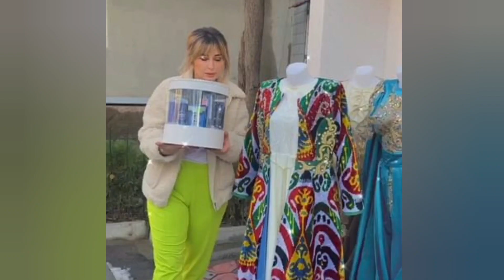КЕЛИН САРПОЛАРИ КУЧКОРДЕК КУЙ ИНТИЗОР ТОЖИБОЕВАГА КУЁВ ТОМОНДАН САРПОЛАР КЕЛДИ